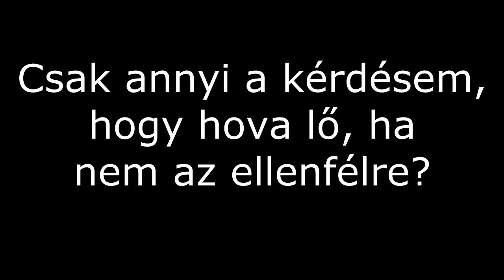Swe]_Vypomoc Silent Aimbot Busted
top

•Klán szerver: server28.clans.hu:7811